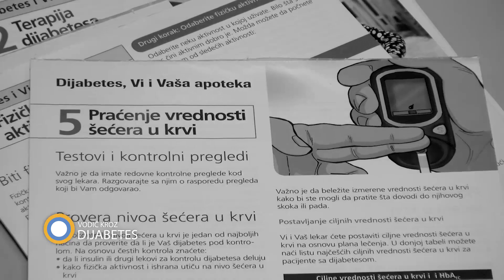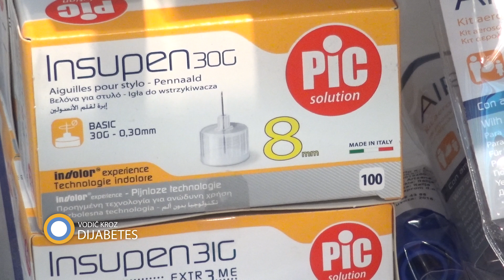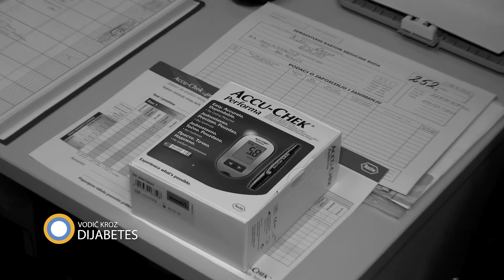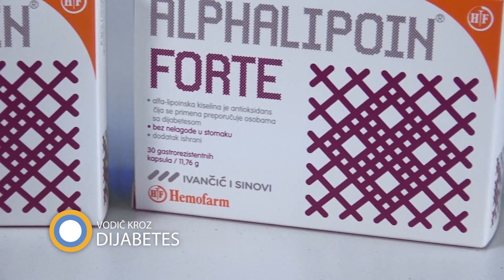140. emisija Vodič kroz dijabetes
U narednoj emisiji „Vodič kroz dijabetes“ obradili smo teme - koliko je značajna pravilna ishrana kako za osobe sa dijabetesom, tako i za sve ostale objasnila je nutricionista Dragica Bukumirić. Primarijus dr Aleksandar Adamović naveo je koje se promene na koži javljaju kao posledica dijabetesa. Dr Danijela Milosavljević ispričala je zašto je važno da igla bude presvučena lubrikantom. Vežbe za tricepse pokazuje Tamara Ratković. Za rubriku Moja priča, razgovarali smo sa Dušankom Rajčić Lapadat.

Autor i voditelj: Olivera Stefanovic-Stankovic.
Studio B, subota od 11:05 i reprizno nedelja od 12:10.